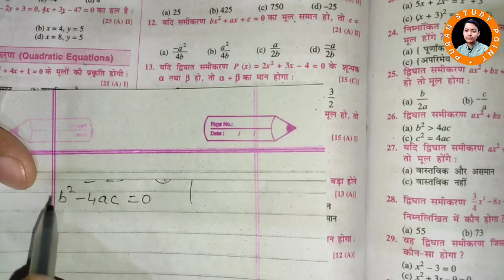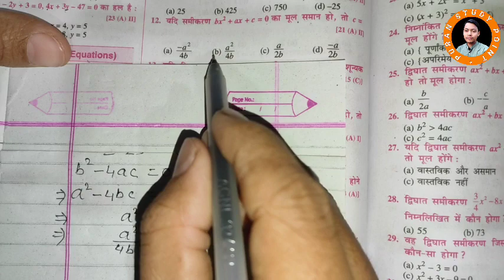12. यदि समीकरण bx2 + ax + c = 0 का मूल समान हो, तो C =(a) –a²/4b(b) a²/4b(c) a/2b(d) –a/2b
12. यदि समीकरण bx2 + ax + c = 0 का मूल समान हो, तो C =
(a) –a²/4b
(b) a²/4b
(d) –a/2b